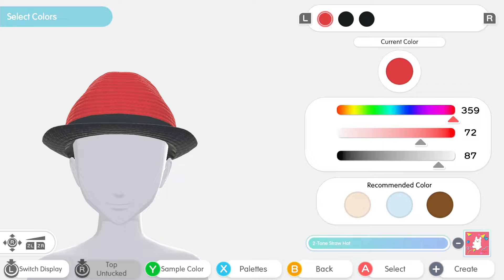Fashion Dreamer – July Update Trailer – Nintendo Switch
So colorful! So kawaii! Fashion Dreamer's July Update brings some stunning summer looks for your wardrobe. Explore new items, new gacha rewards, and more in Fashion Dreamer's newest update starting today